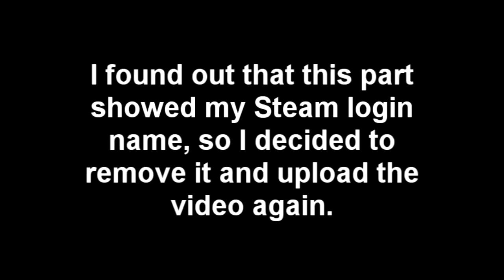ZirCreepsAlot Plays: Dishonored [Non-lethal] {Part 18}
Here's some more non-lethal  Dishonored. I hope you enjoy it.

I had to re-upload this because of a problem I found out about.